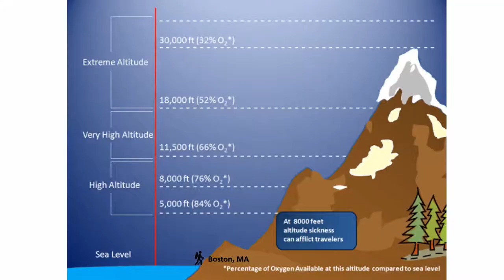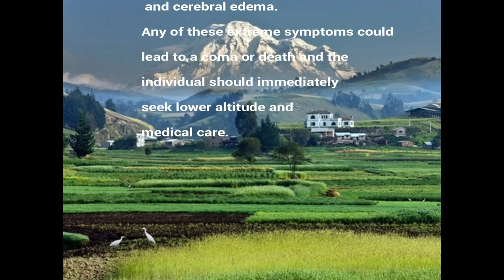Mt. Chimborazo Video 1 - Background and Altitude Sickness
We will be climbing Mt. Chimborazo in December 2018. This video provides some background information and describes some of the altitude challenges we will face. Future videos will include training methods and a mini documentary of the climb itself.

UPDATE, MAY 2019: Since making this video I have successfully summitted Chimborazo, Cotopaxi, and Cayambe and have written a blog on my training methods and plan that can be found here: